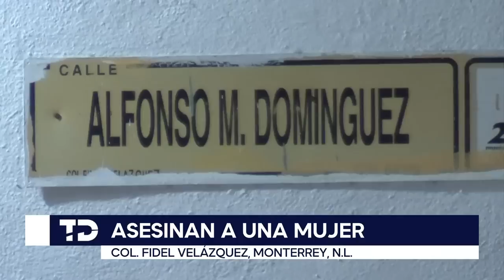Indigente asesina a mujer con arma blanca en colonia Fidel Velázquez de Monterrey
Programación
Lunes a viernes:
Telediario Matutino de 05:00- 10:00
Telediario Mediodía de 12:00-15:00
Telediario Nocturno de 19:00- 21:00